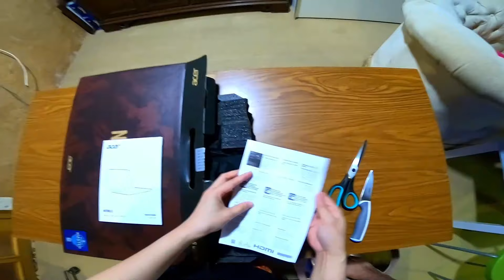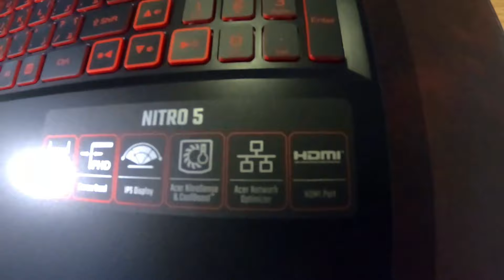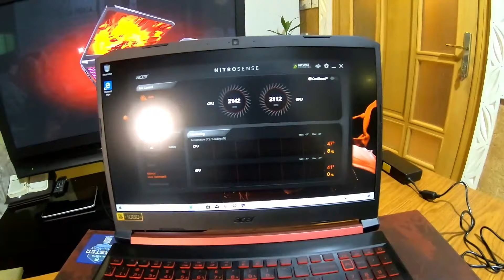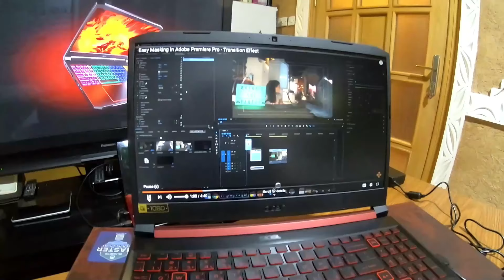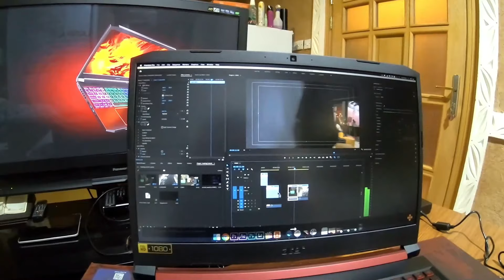Nitro 5 2020 UNBOXING Ryzen 7 Budget Gaming and Great Video Editing Laptop SULIT!!!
Acer Nitro 2020 - april 2020 release
Ryzen 7 3750
16 GB Ram
GTX 1060
256gb SSD
1Tb HDD
15.6" 144hz
Acer NitroSense and coolboost

GODBLESS EVERYONE!!!